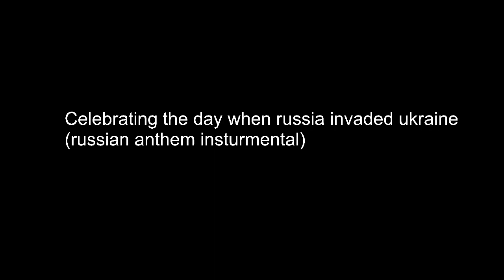celebrating February 24th the day when Russia invaded Ukraine